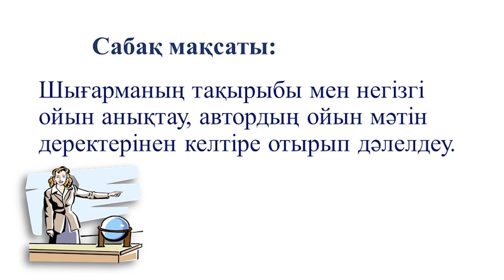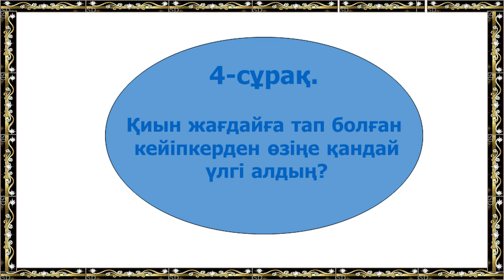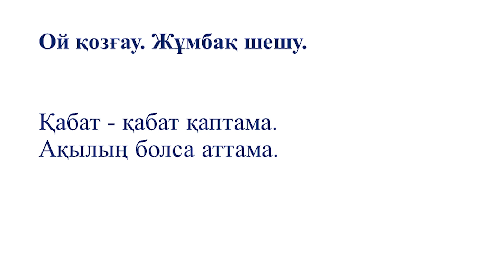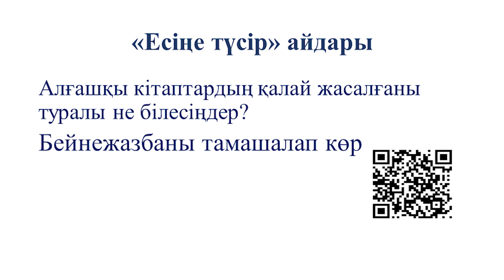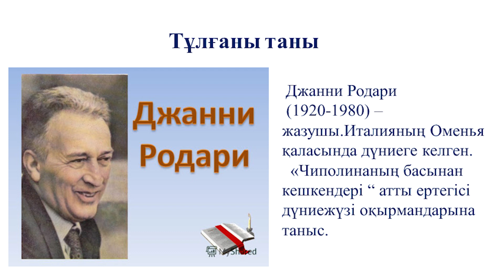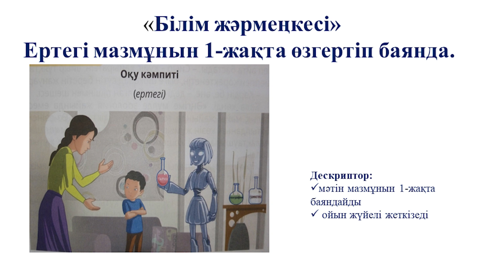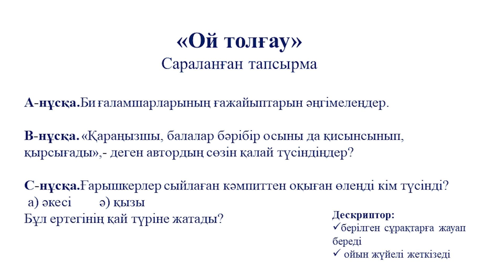IV тоқсан Әдебиеттік оқу 4 сынып Сабақ №99